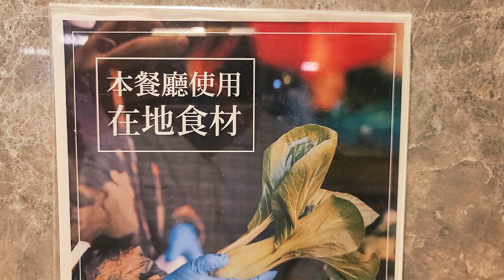[奇奇TV台灣台南篇Vol. 4 CC字幕] 台南帆船酒店海鮮自助! 一位難求! 盡享在地漁獲的美味!